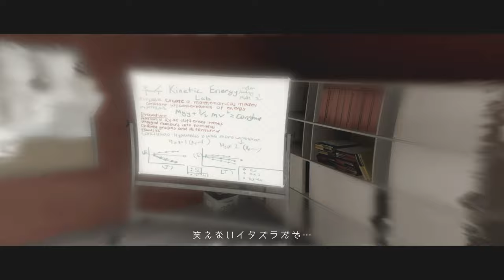ライアンを救え！ブラックサン再び【BEYOND TWO SOULS】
エピローグまでやったけど、まだ見ぬエンディングのためにもう一回プレイ！
さて今回はどんな結末を迎えるか？